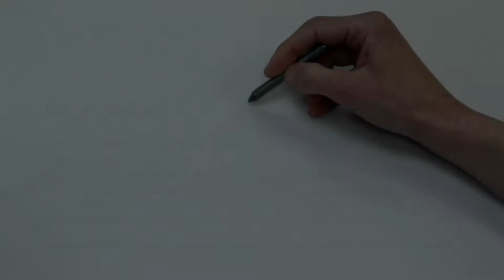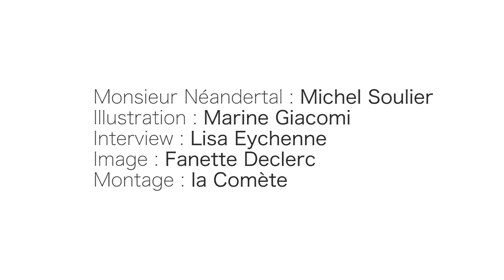PORTRAIT DU VIVANT #2 Michel Soulier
Michel Soulier habite le village de Penne, dans le Tarn-et-Garonne.
Il est l'ancien président de la société spéléo-archéologique de Caussade.
de son travail, Michel a fait sa passion.
Entre 1992 et 1993, il mène la première étude de la grotte de Bruniquel aux côtés de François Rougeaud.
Dans ce portrait dessiné et radiophonique, Michel Soulier se fond à sa passion.